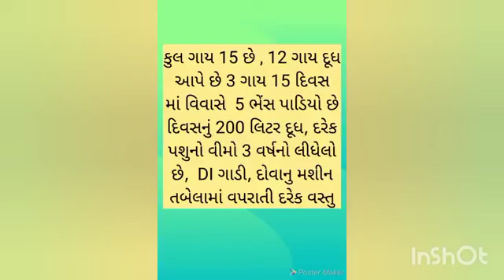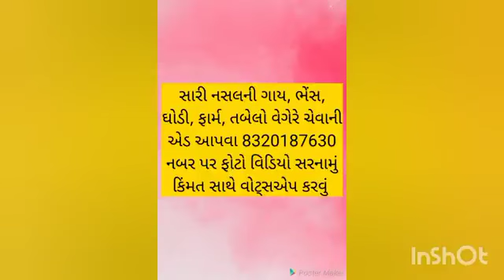ભેસો નો તબેલો વેચવાનો છે